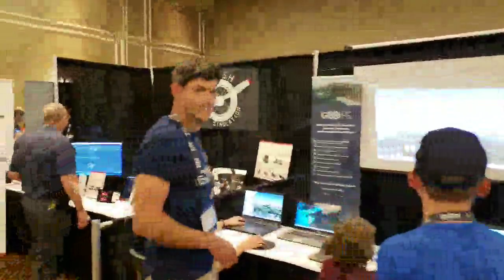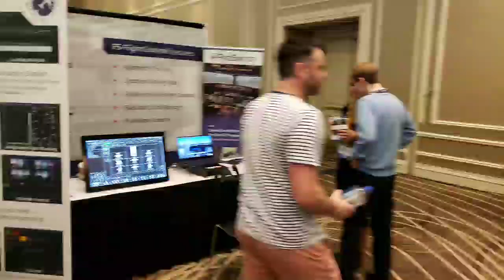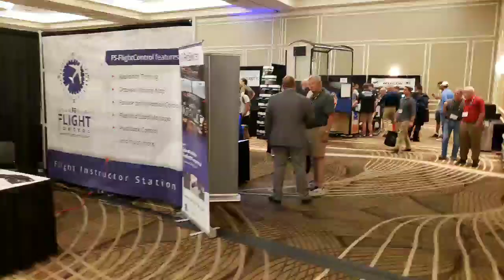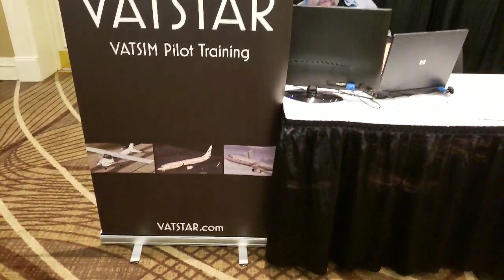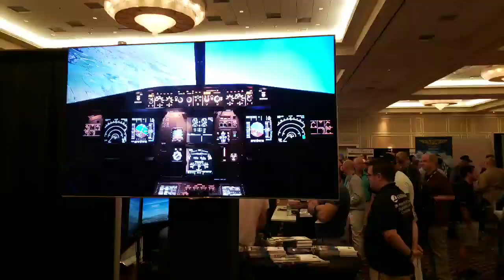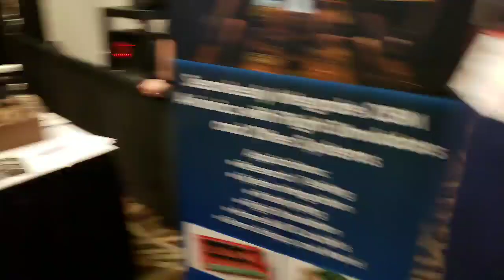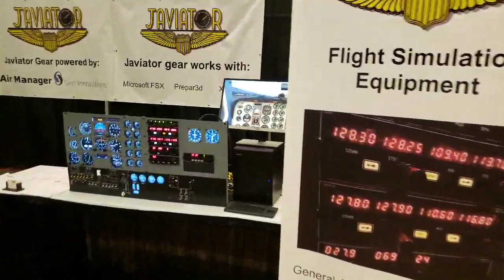Day One at Flight Sim Expo 2019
This was my day one walk around the exhibit floor at Flight Sim Expo 2019 in Orlando, Florida. This two day event was held on June 8th and 9th and featured vendors from various software, hardware, and addon developers for various flight simulators and air traffic control simulators.